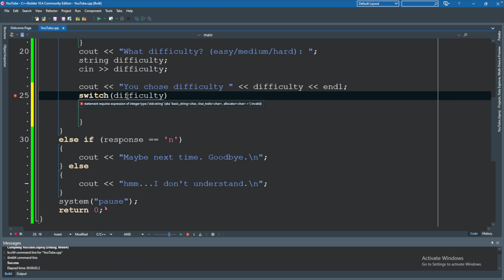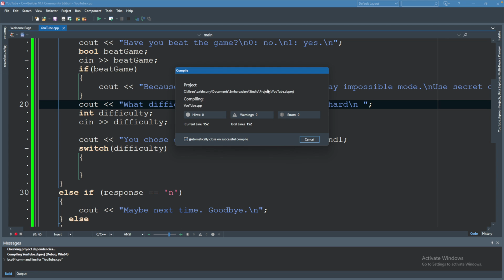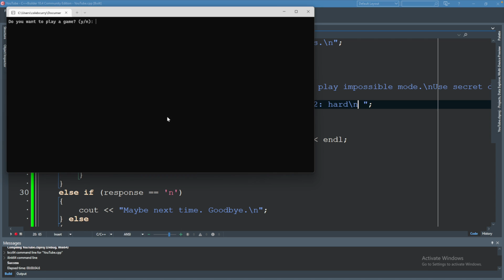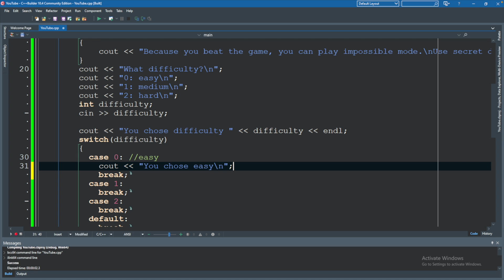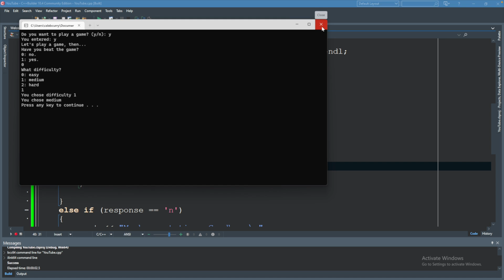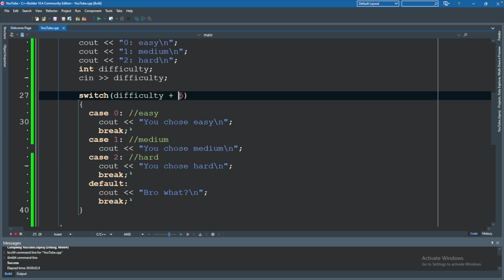Switch Statement - C++ Tutorial 11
CONNECT

SUPPORT ME